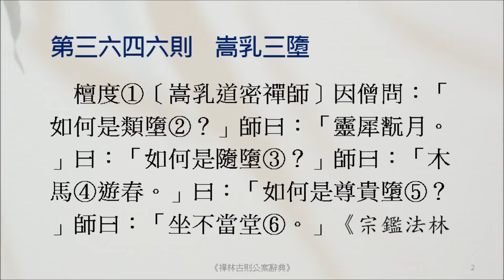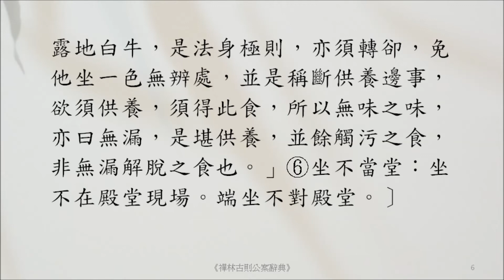禪宗公案 3646則：嵩乳三墮。「如何是類墮？」「靈犀翫月。」「如何是隨墮？」「木馬遊春。」「如何是尊貴墮？」「坐不當堂。」